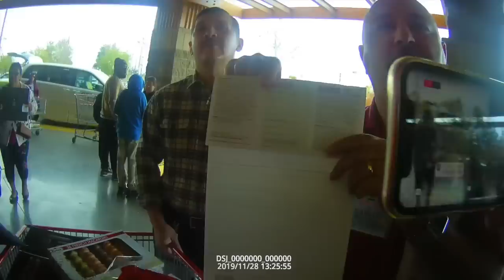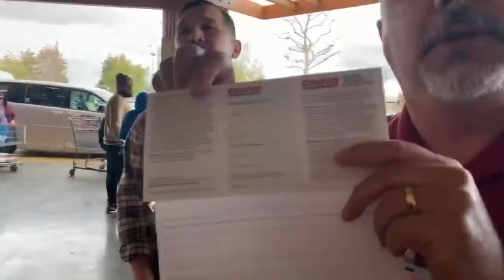Illegally Detained At Costco For Refusing To Show My Receipt 0 To 100 Real Quick-1st Amendment Audit